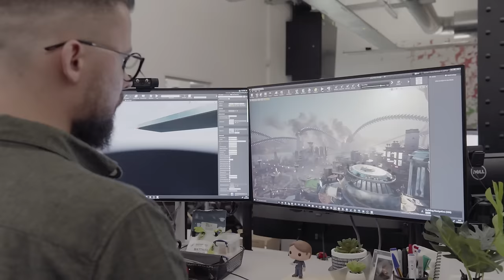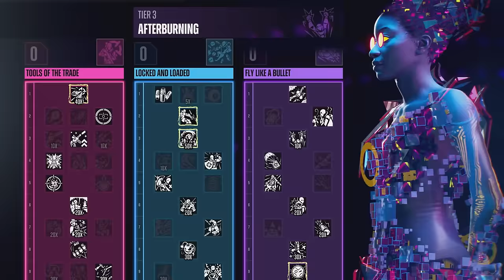Suicide Squad: Kill the Justice League Support Squad Gameplay Overview | Suicide Squad Insider Ep 2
!! STORY SPOILERS AFTER 7:34 !!

Check out episode 2 of Suicide Squad Insider, where the team at Rocksteady gives a gameplay breakdown on the supporting cast and how they’ll give the Squad the tools they’ll need to take on the Justice League, as well as reveal some familiar returning faces.